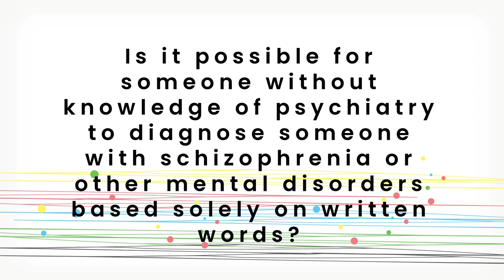Some Bunny's Quora, Write?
Is it possible for someone without knowledge of psychiatry to diagnose someone with schizophrenia or other mental disorders based solely on written words?

This is a Quora question which I answered today, and got a bit obsessed with rewriting, and making into an animated short.  I hope you enjoy it.